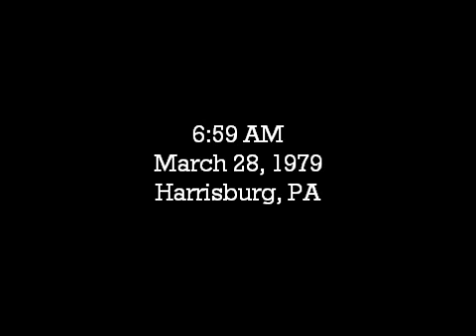EAS- Three Mile Island nuclear accident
An EAS scenario involving the infamous Three Mile Island nuclear accident which occured on March 28, 1979.
Created using Cool Edit 96, Windows Media Maker and Emergency Alert System Simulator.  Voice by RealSpeak.